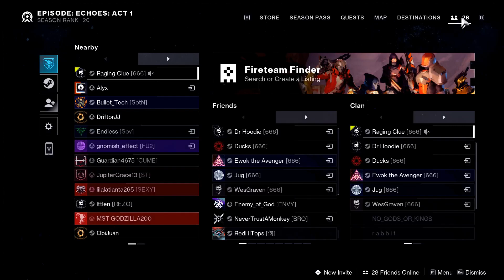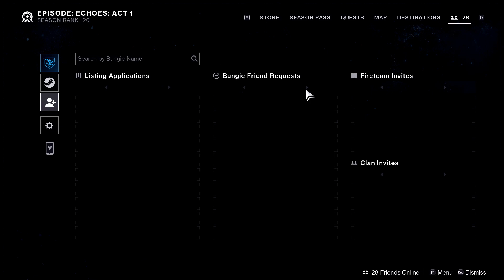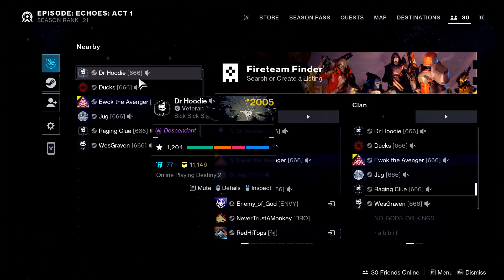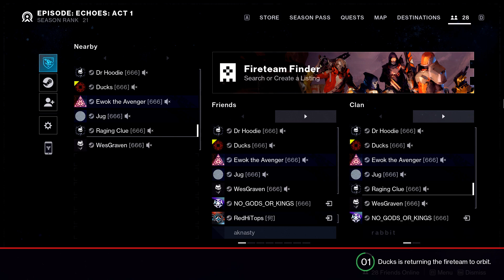Destiny 2: The Final Shape - Part 9 | Salvation's Edge - Third-Fourth Encounters with My Clan [666]